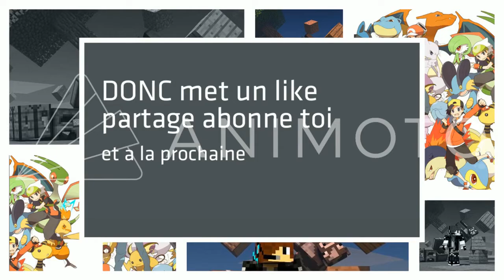ON JOUE AVEC LES ABONNÉS EN EVENT UHC MeetUp SUR ERISIUM SUR MINECRAFT !!!